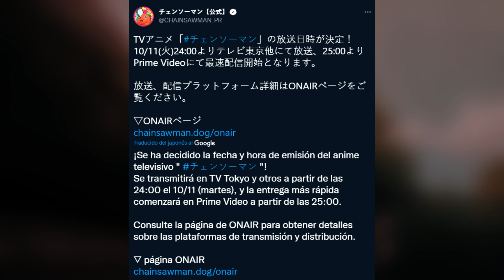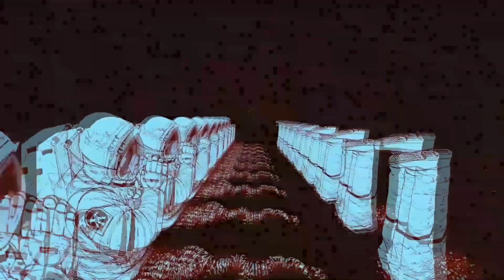CHAINSAW MAN LLEGA EN OCTUBRE! | Información Anime Chainsaw Man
Hoy os traigo la fecha de estreno del anime de Chainsaw Man al igual que repaso alguna información adicional que ya han dicho anteriormente. ¡Espero que os guste!